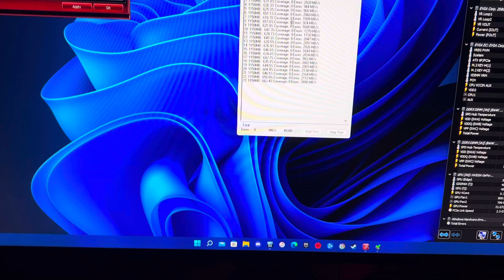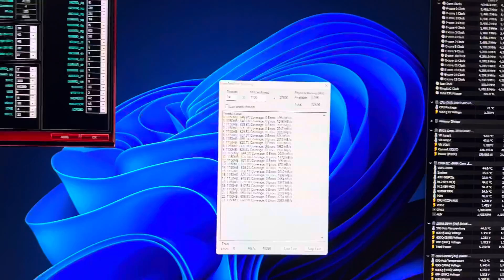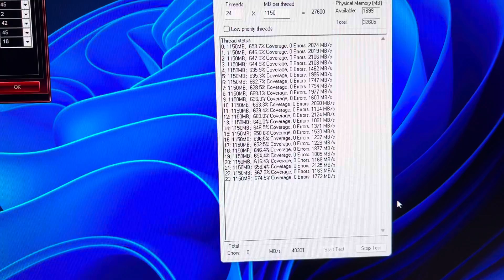DDR5 OC For Those Who Hate High Voltages - 7000 @ 1.45V with good ol’ Hynix M-die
Just a config I cooked up today because I’m not super confident in running 1.6V 24/7.